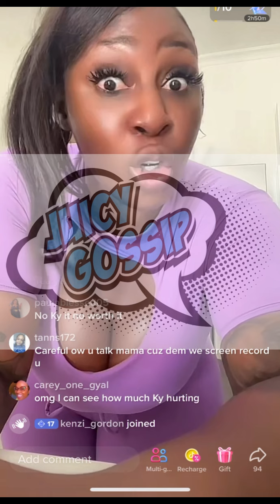KYHIGHLAH RUBOUT SOCIAL MEDIA COMMENTER 👀👀👀